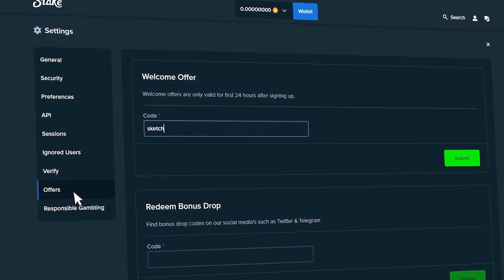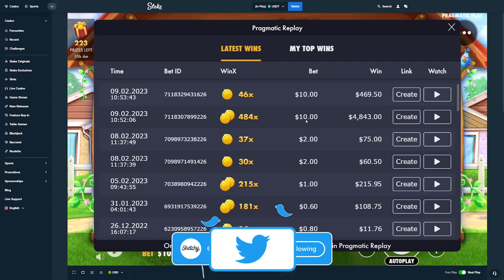MY BIGGEST DOG HOUSE WIN EVER!!!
⚠️ Remember to gamble responsibly and only bet what you can afford to lose. The game is meant for entertainment, and while wins can occur, they are not guaranteed.